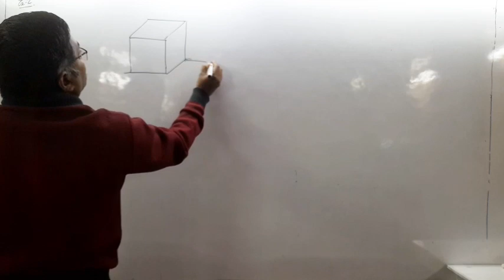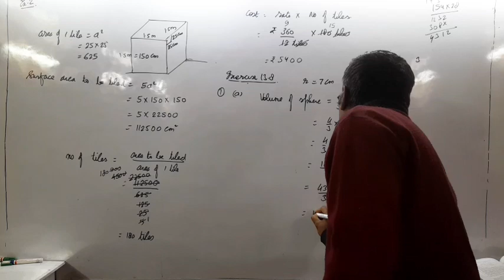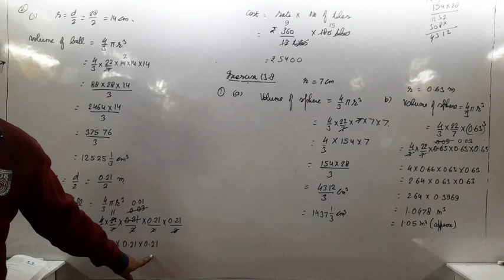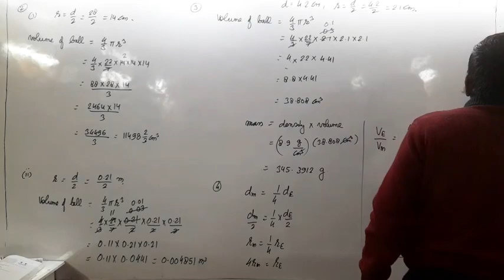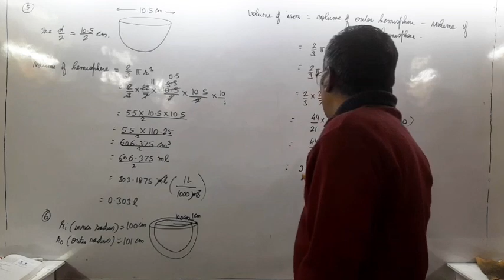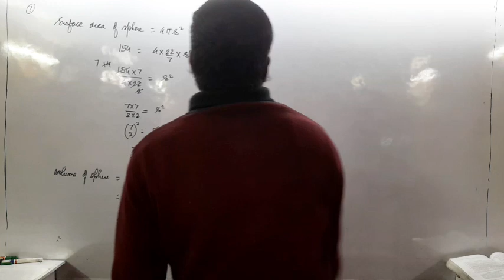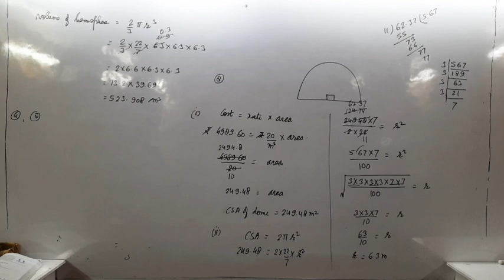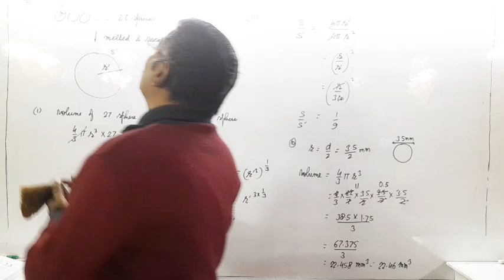Mathematics 21st January